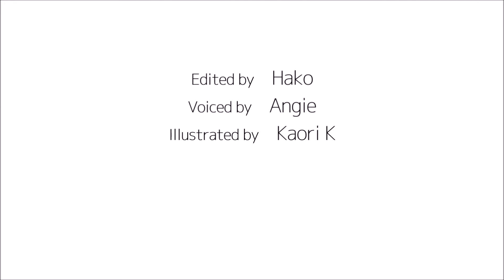How to pronounce 「hikui｜ひくい｜低い」 Japanese vocabulary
In this video, you'll learn how to say「short, low」in japanese

1) pronounced with a clear and neutral voice
2) pronounced by one letter at a time
3) pronounced with a natural tone of voice